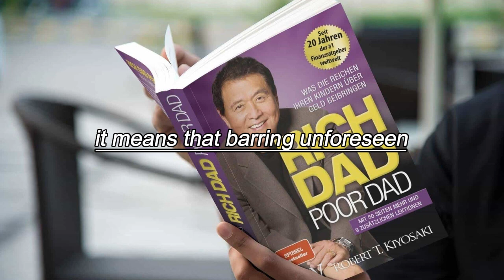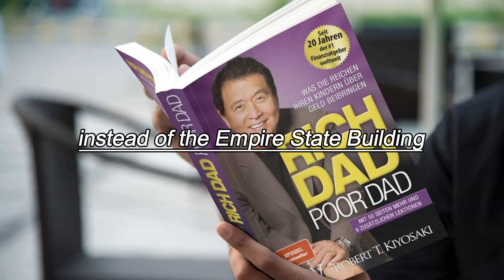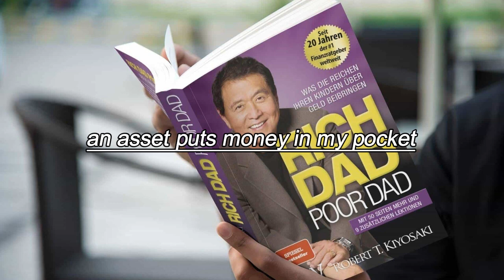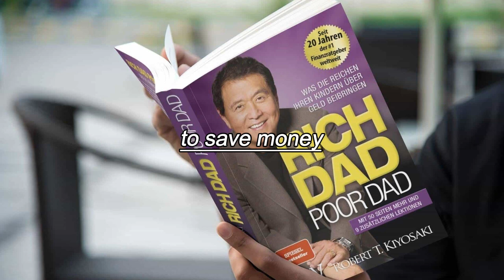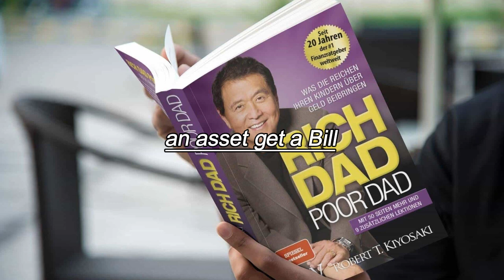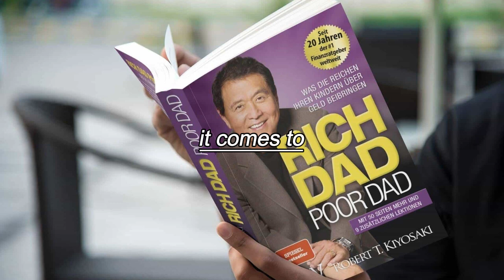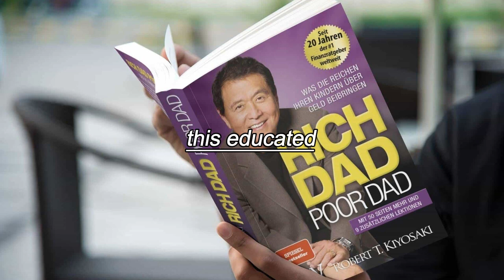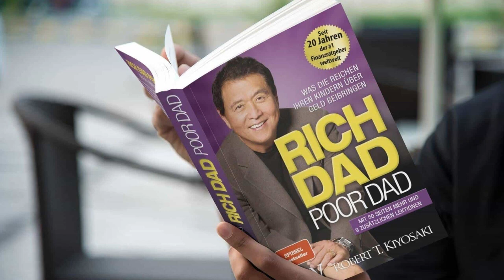Why Teach Financial Literacy? | The rich dad poor dad audiobook English audiobook 2024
The rich dad and poor dad audiobook English audiobook 2024

Embark on a transformational voyage through "Rich Dad Poor Dad," an enthralling audiobook unveiling invaluable life lessons learned from two contrasting father figures in the author's life. Meet our narrator, unveiling the parallel teachings of his biological father, the 'poor dad,' and his best friend's father, the 'rich dad.' These mentors impart distinct ideologies on achieving success, revealing divergent financial perspectives and approaches.

As the narrative unfolds, the author intricately dissects the contrasting paternal influences: the financially constrained yet academically adept 'poor dad,' and the astute, wealth-accumulating 'rich dad.' Through vivid storytelling, listeners delve into the nuances of financial literacy, exploring the stark contrast between individuals ensnared in the relentless pursuit of wealth (the 'Rat Race') and those strategically leveraging knowledge to foster enduring prosperity.

The audiobook explores key themes, highlighting the imperative of a proactive mindset and fearless entrepreneurship. Throughout the narrative, the author underscores these themes, spotlighting vital lessons in financial expertise, corporate dynamics, self-reliance, and the pursuit of knowledge as a gateway to financial liberation.

Get ready to uncover the six fundamental lessons anchoring the audiobook:

◾The rich don’t work for money
◾The importance of financial literacy
◾Minding your own business
◾Taxes and corporations
◾The need to work to learn and not to work for money

Join us as we unravel the invaluable insights and wealth-cultivating principles encapsulated within "Rich Dad Poor Dad," an audiobook that challenges conventional financial wisdom, fostering a paradigm shift towards prosperity and financial autonomy.